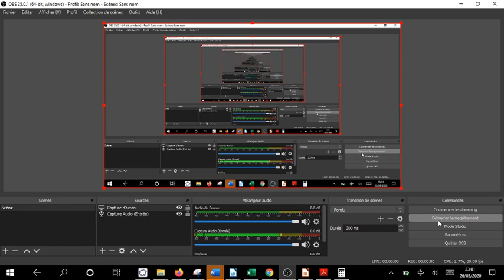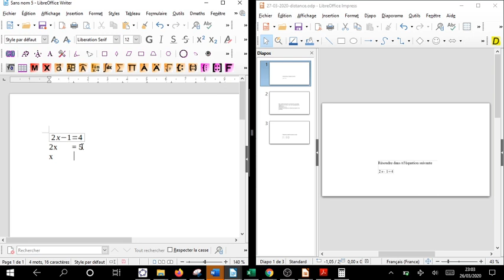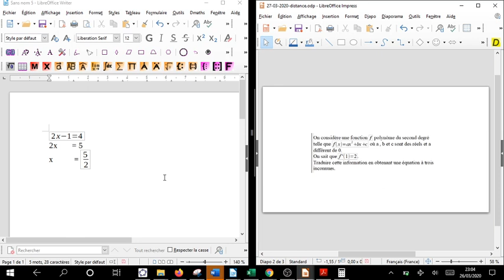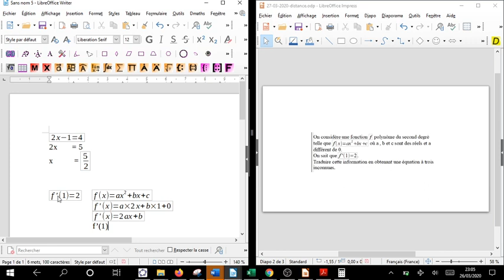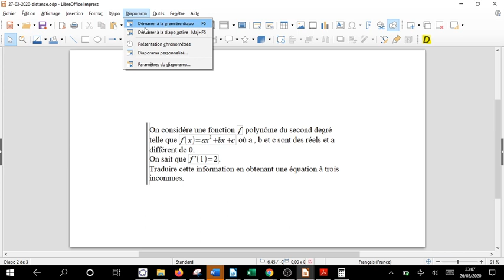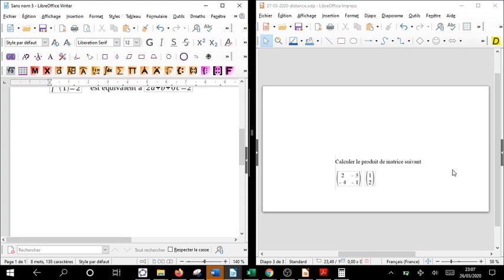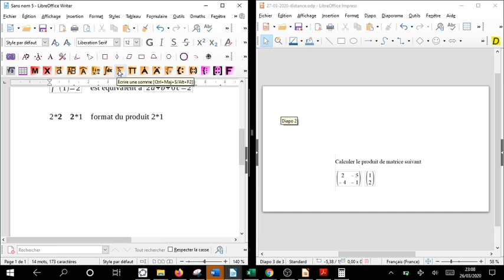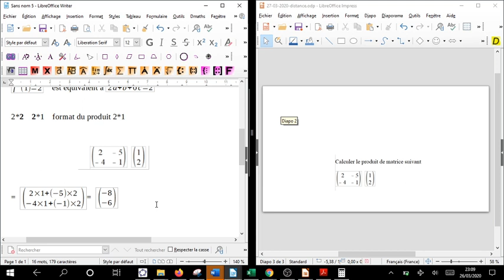TESspé QR 27 03 2020 corr